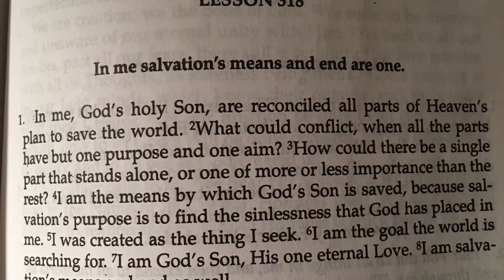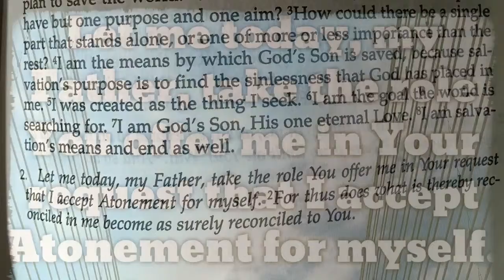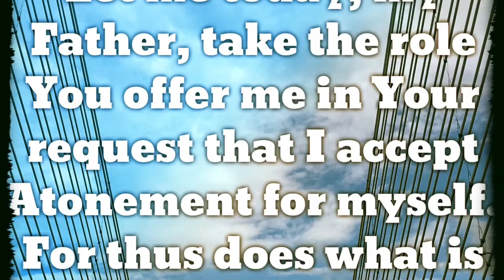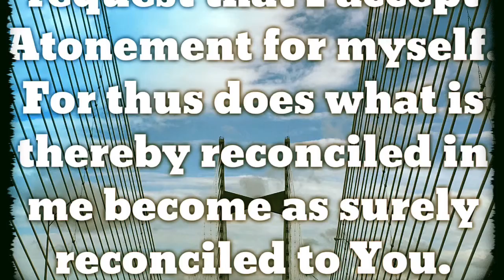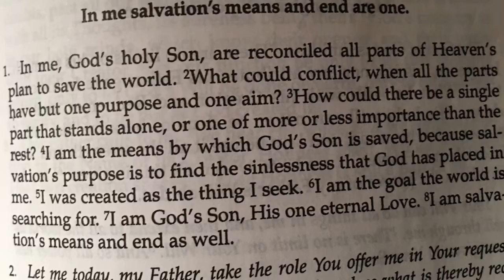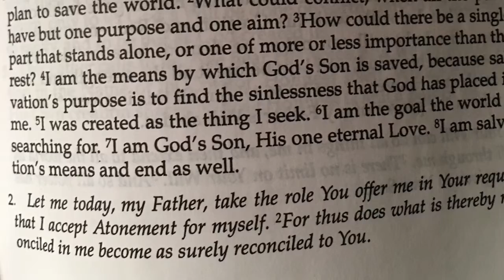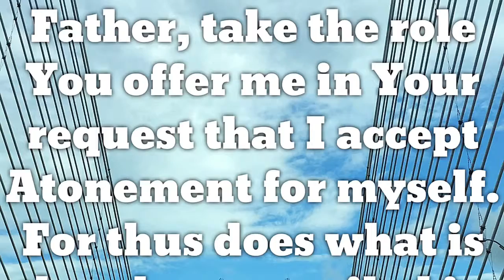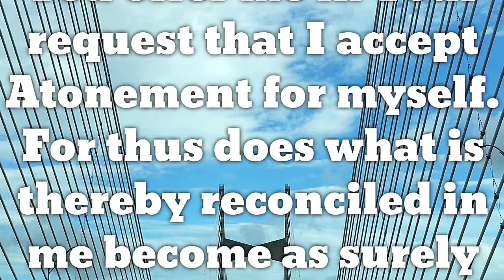ACIM Lesson 318 ❤️